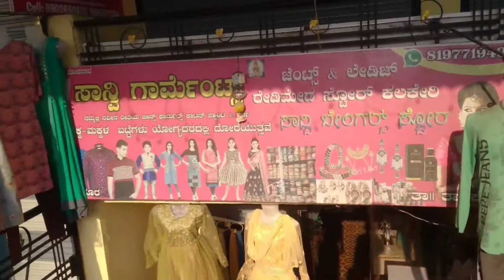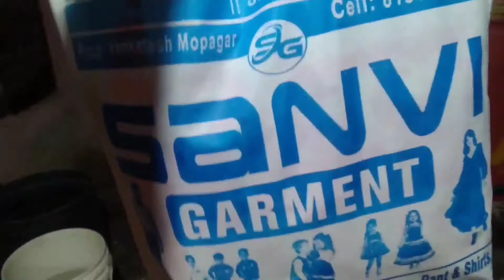Eid ke liye kapde Lene ja rahe hain vlog 10